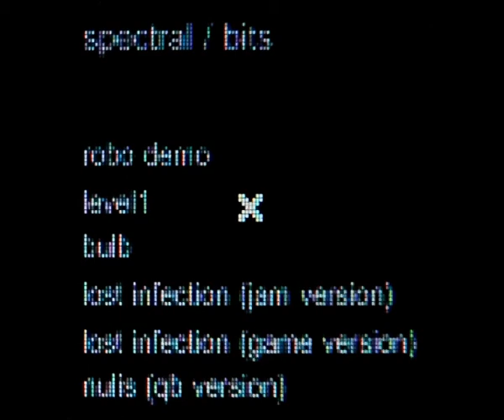level1 [dark industrial electronica]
A dark industrial electronica track by spectral. Made as a soundtrack for a ninja platformer video game (unfinished and unreleased).